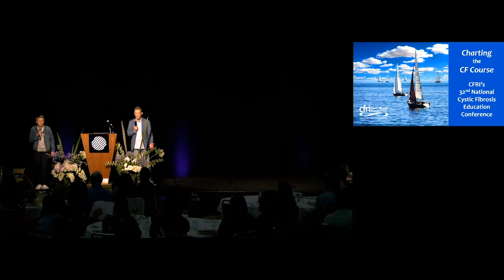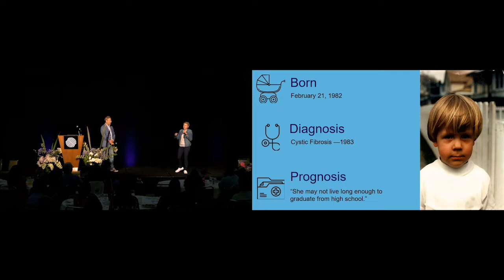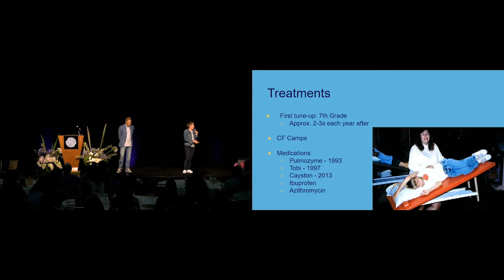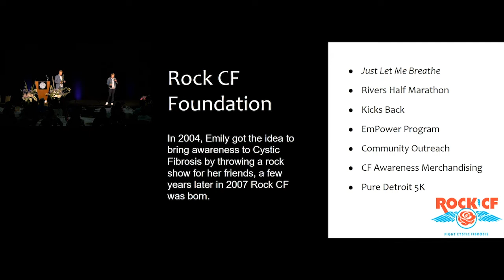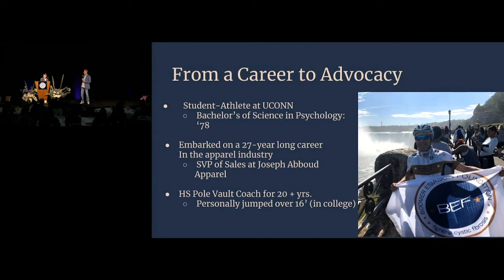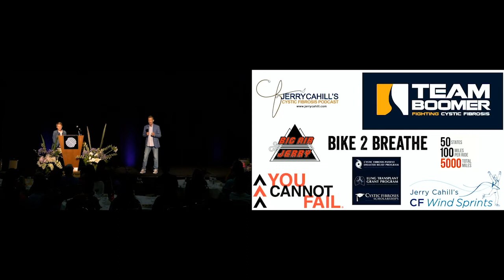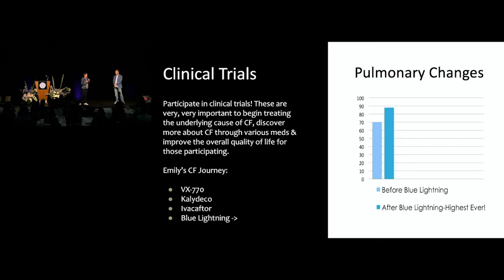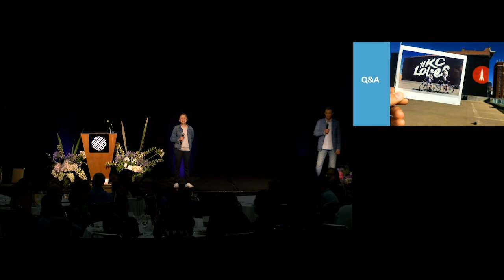The JEM Show: Living, Breathing & Succeeding in Life with CF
Mixing equal parts wit and humor, Emily and Jerry shared their respective journeys with cystic fibrosis and the role that exercise and diet plays in their health. As founder of the Rock CF Foundation, Emily shares the role that running has had in her life. As an ambassador for the Boomer Esiason Foundation, Jerry shared the exciting role that Bike for Breath has had in raising awareness and funds for cystic fibrosis.